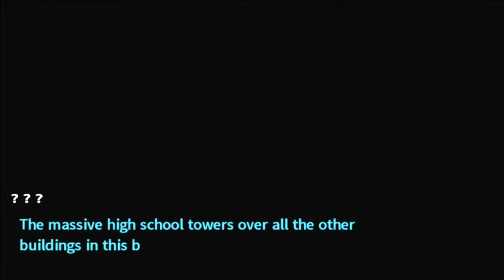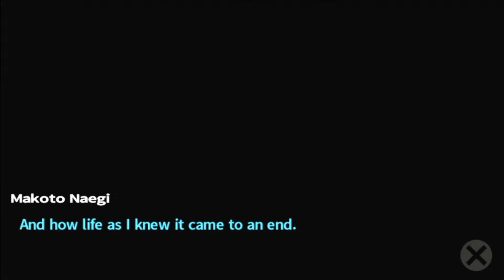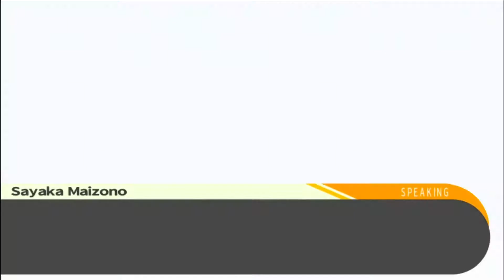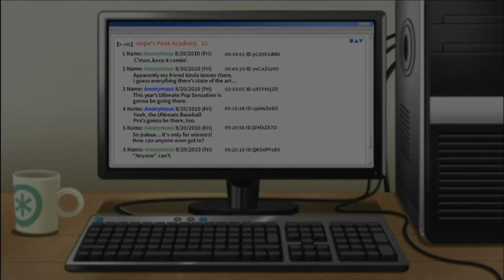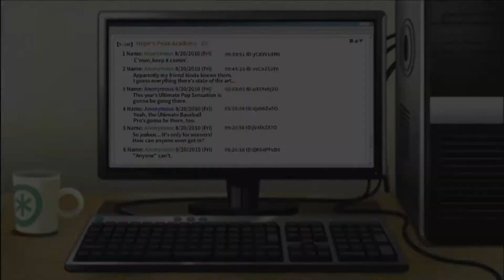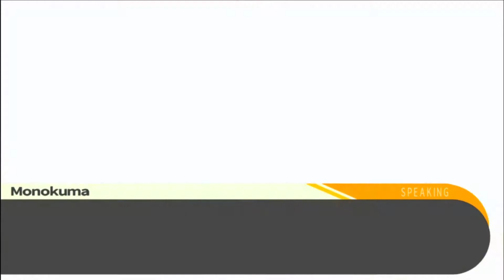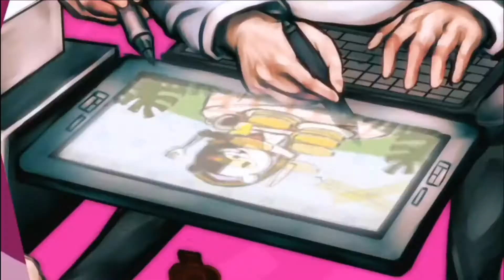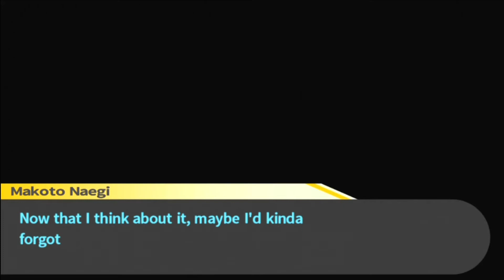Mygamer Video Cast Awesome Blast! Danganronpa 1!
Zack was sans ideas this weeks so he left it up to Gillman to pick something out.  Of course we all know that means that he chose the most obscure, niche, and anime driven game that was out there.  Also for the vita.